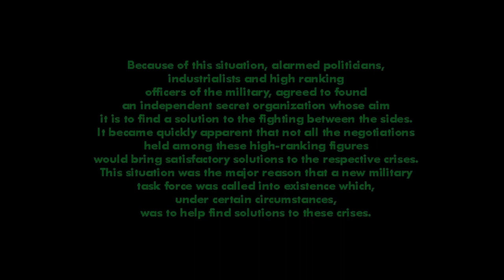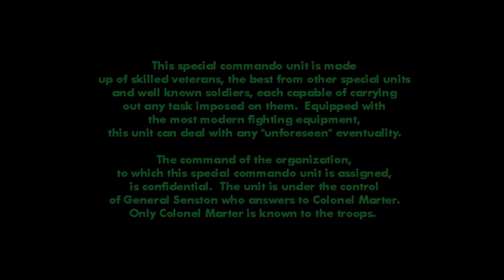Hell Copter full Gameplay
Full play through of the game Hell copter from 1998 with all twenty missions